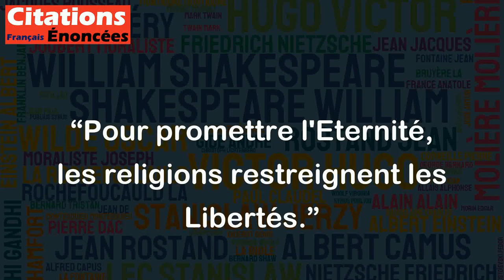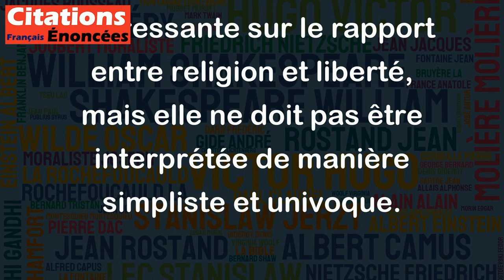Pour promettre l'Eternité, les religions restreignent les Libertés. - Jacques Attali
Cette citation de Jacques Attali exprime une idée qui a été partagée par de nombreux penseurs et critiques de la religion. Selon Attali, les religions proposent une promesse de l'éternité, mais cette promesse est souvent accompagnée de "restrictions" sur les libertés individuelles. En d'autres termes, le prix de la vie éternelle serait d'abandonner certaines de nos libertés terrestres.
Il est vrai que certaines religions imposent des interdits et des obligations strictes à leurs fidèles, au nom de leur foi, ce qui peut limiter leur liberté de pensée et d'action. Cependant, il convient également de noter que la plupart des grandes religions prônent des valeurs telles que la tolérance, la compassion et le respect de la dignité humaine, qui peuvent contribuer à promouvoir la liberté et l'égalité.
En somme, cette citation soulève une question intéressante sur le rapport entre religion et liberté, mais elle ne doit pas être interprétée de manière simpliste et univoque.